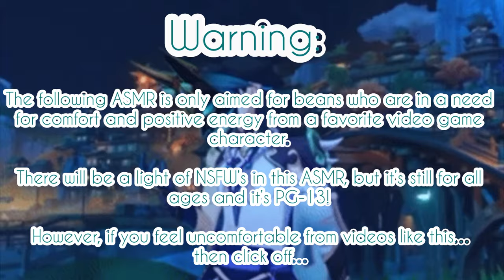“Don’t rub right there…” ASMR (Xiao x Listener) FT: @MorphyVA as Kaeya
Thank you for listening! And I feel like I’m never doing Xiao ever again…he almost killed my vocal cords…same goes to Ray from TPN.
But I still had fun making this!

I also wanted to thank MorphyVA for being the voice of Kaeya! Hopefully we get to do more collabs together! Love you!!

(Plot):

Venti and Xiao were about to relax by Starfell lake but it turns out they spotted you the traveler taking a nice swim.
Venti decides to tease the shortie to spend time with you, let’s say the anemo god ships the both of you~

What would happen when you and Xiao are left alone?

Xiao, Venti and Kaeya are from the online game Genshin Impact.

You can download the game on its website and play for free! (It’s a lot of downloading and storage)

Songs:

Hani Koi

- Ohayo